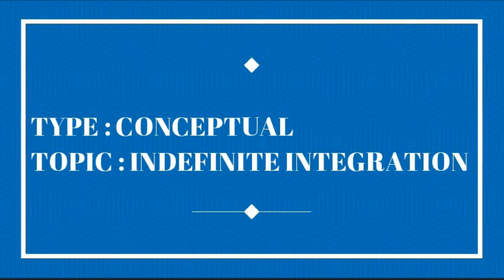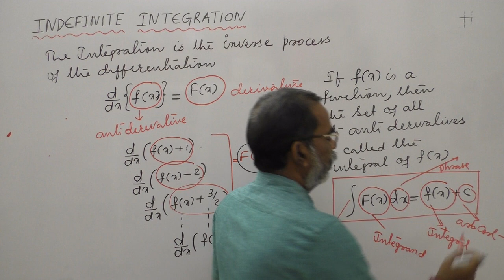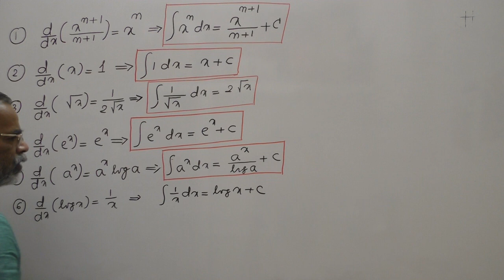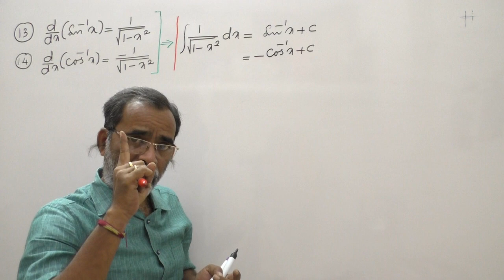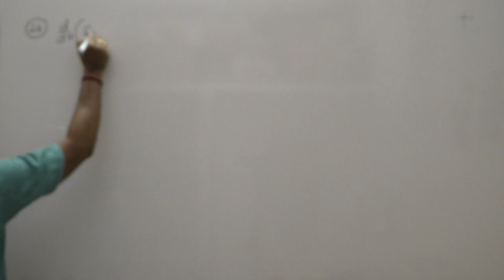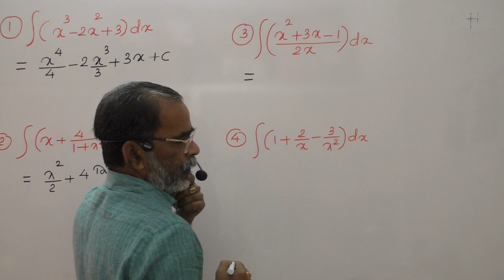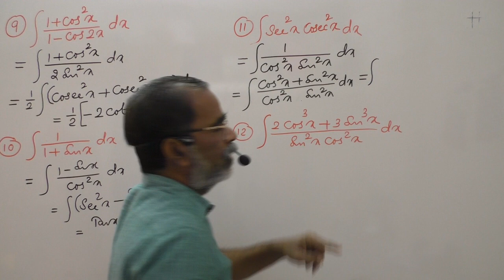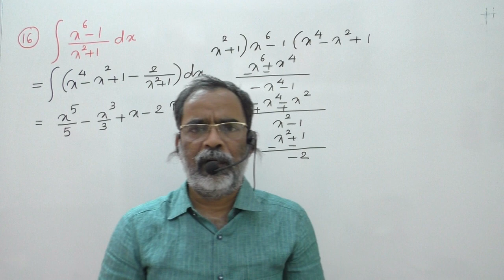PLUS TWO MATHEMATICS BY KVN | CONCEPTS OF INDEFINITE INTEGRATION PART-1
Good morning students, many students are asking  to make videos on integration. So I have started indefinite integration. This is first video on indefinite integration in which I have explained about  introduction and basics.These are very very important.For any subject I believe that order is very important, so you follow the videos in order.
Thank you -- KVN.